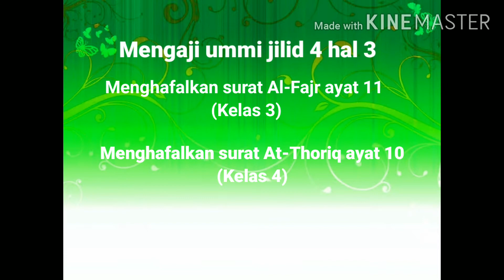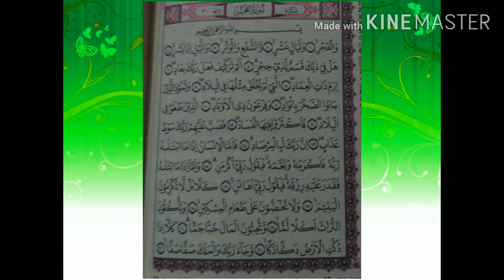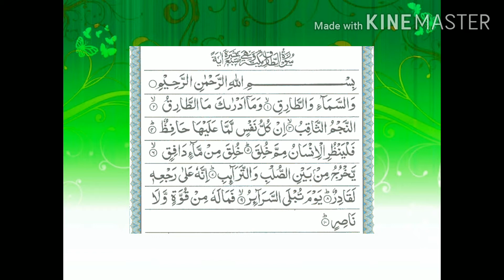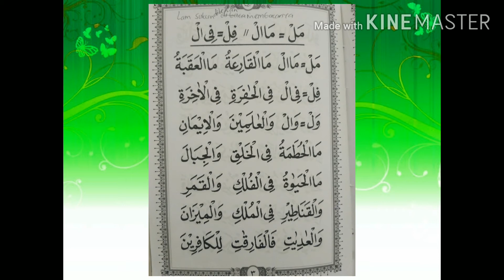Mengaji ummi jili 4 hal 3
Menghafalkan surat Al-Fajr ayat 11 (kls 3)
Menghafalkan surat At-Thoriq ayat 10 (kls 4)